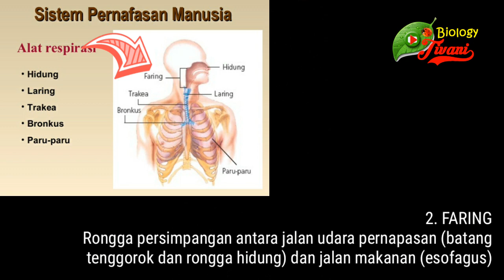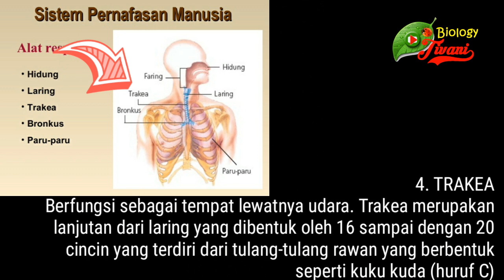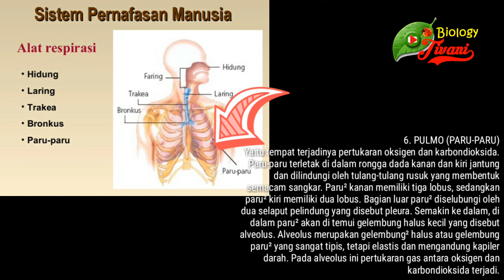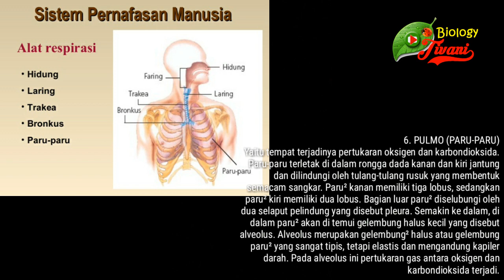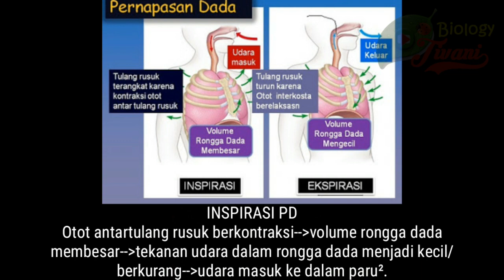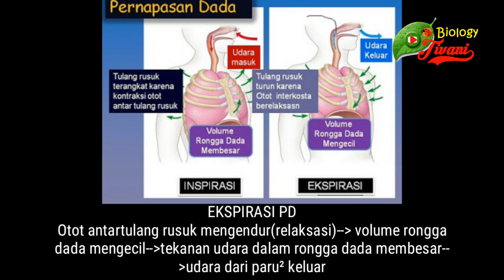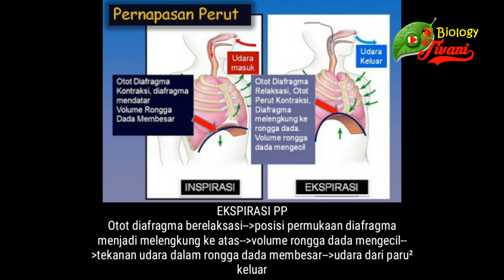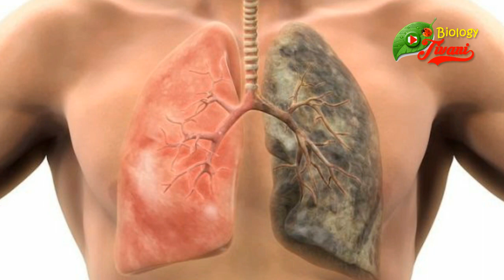Sistem Respirasi pada Manusia